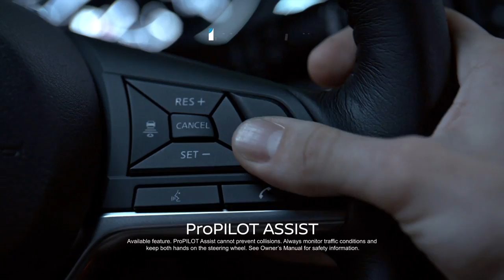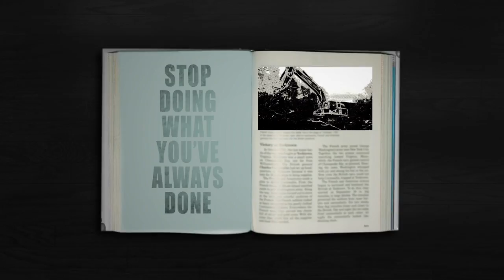Cowboy Football Weekly (2018, Episode 8)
Dave Walsh and Kevin McKinney get you prepared for the Cowboy's 2018 homecoming game against Utah State